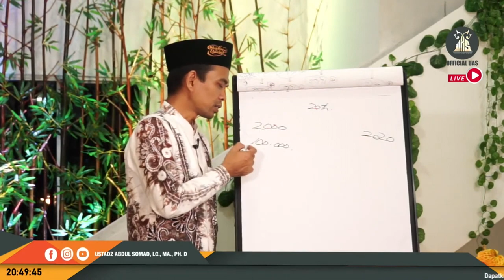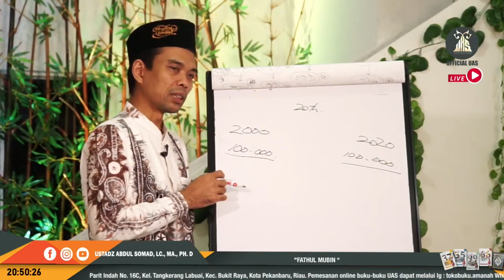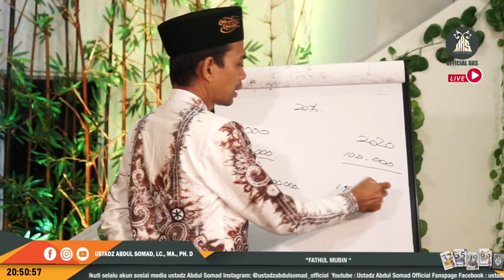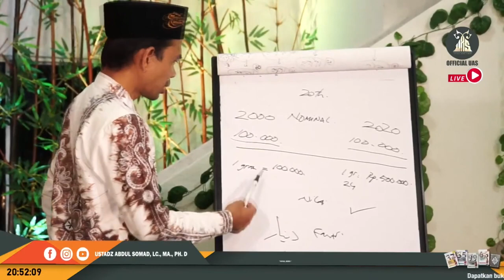BAYAR HUTANG DENGAN EMAS ? | Ustadz Abdul Somad, Lc., MA., Ph.D